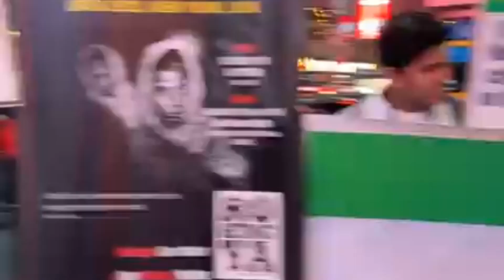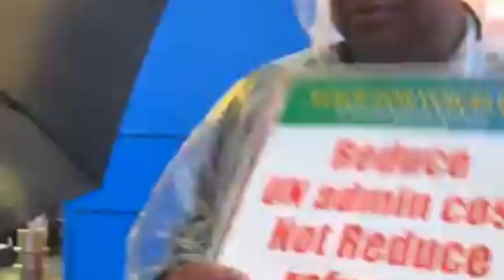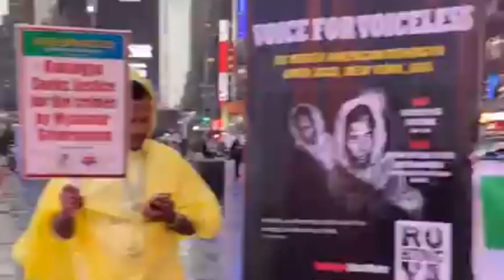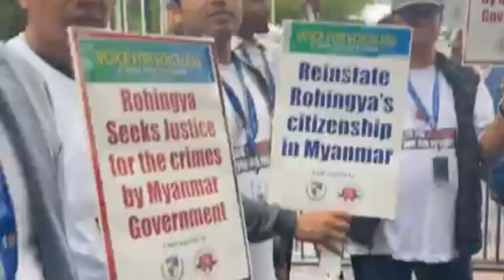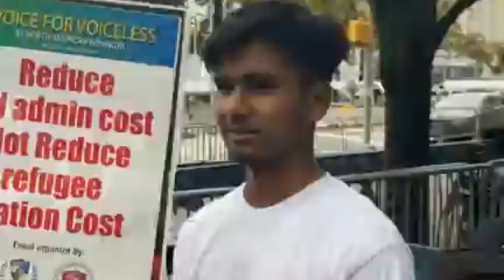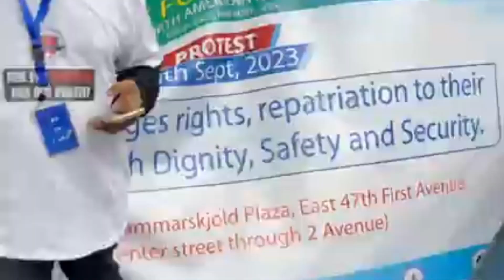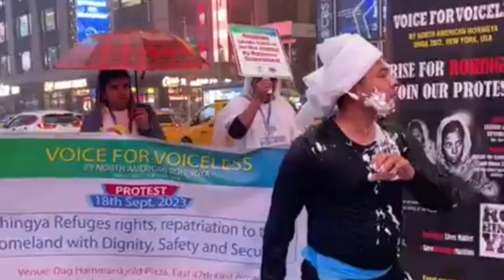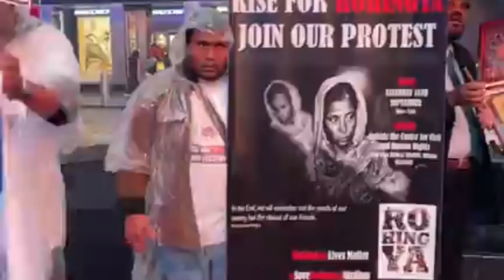Protest in front of United Nations headquarters in New York Rohingya Community 78 th UN Assembly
Our voice
Global Myanmar Spring Revolution